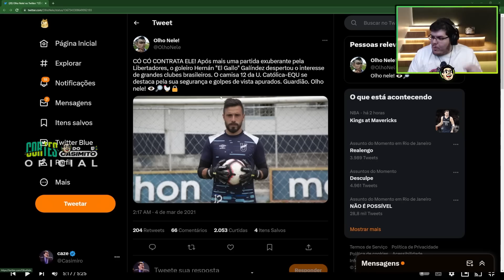CASIMIRO REAGE: AUCAS 2 X 1 FLAMENGO PELA LIBERTADORES 2023 | Cortes do Casimito